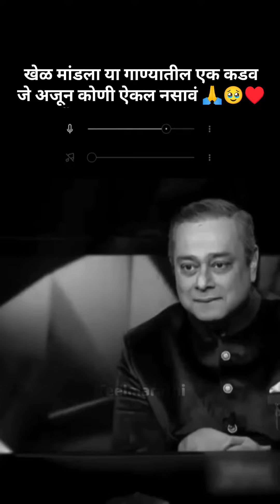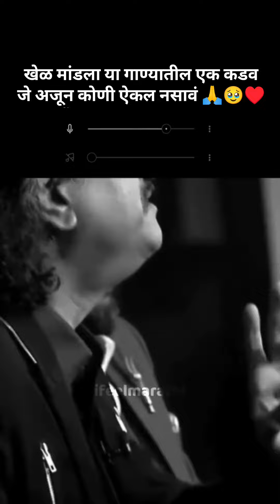खेळ मांडला | Khel Mandala | Ajay Atul Hit Song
Ajay Atul hit songs
Ajay Atul marathi song
hot song by Ajay Atul
Ajay Atul marathi movie trailer
Ajay Atul marathi hit songs
hit marathi songs
Ajay Atul marathi famous songs
Ajay Atul Khel mandala song
Khel mandala hit song
natrang movie song
natrang movie hit songs
natrang movie
natrang songs
natrang hit songs
[ Apparel ] 👕
Sg Test Rh Leather Batting Gloves

[ Books ] 📚
Funblast Interactive Children Book -Musical English Educational Phonetic Learning Book For 3 + Year Kids

[ Apparel ] 👕
Indian Cricket Team Jersey T20 World Cup 2023

[ Grocery ] 🍲
The Flavour Republic Premium Rakhi String Snack Hamper Gift Combo Box

[ Home Decor ] 🛍️
You Are Awesome -Gautam Gambhir Indian Cricket Player Art Effect Collage Poster 03

[ Apparel ] ⚽
Haaland 9 Football Official Jersey For Kids & Boys And 2023/24

[ Books ] 📚
Bks Cricket Coaching Manual